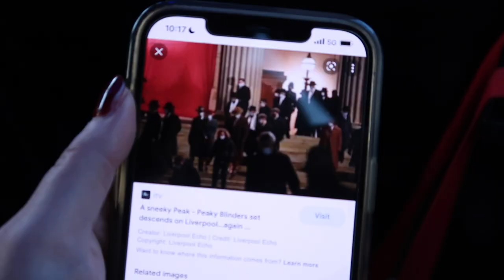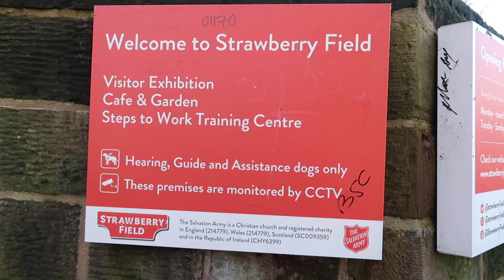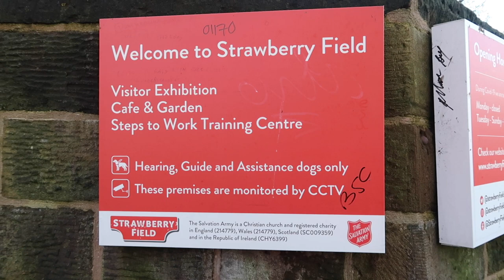Liverpool Vlog! Vlogmas Day 3 | My Low Buy Year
Welcome back to vlogmas - in today's Christmas countdown we are venturing to Liverpool to see some Peaky Blinders filming locations, Liverpool One's shopping offerings and the famous Albert Dock. I absolutely loved Liverpool and would be very keen to go back so please do let me know if you have any recommendations for the city!

In this video:
British Retro Skirt - Not in stock atm but I'm sure it will come back, it's the Stewart tartan
Coat old.
Mulberry Del Rey bag not made anymore but available through eBay/Vestiaire